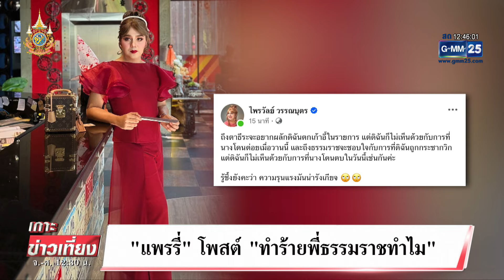ทนายธรรมราช โดนตบกลางวงแถลงข่าว | เกาะข่าวเที่ยง | GMM25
ประเด็นเรื่องของทนายคนดัง ล่าสุด คุณสนธิ ลิ้มทองกุล ออกมาเปิดศึกท้าชนกับ"สภาทนายความ" หลังพบข้อมูลมีญาติทนายคนดัง อยู่ในสภาทนายความ พร้อมเตรียมเดินหน้ายื่นเรื่องร้องให้จัดการ "ทนายหิวแสง"